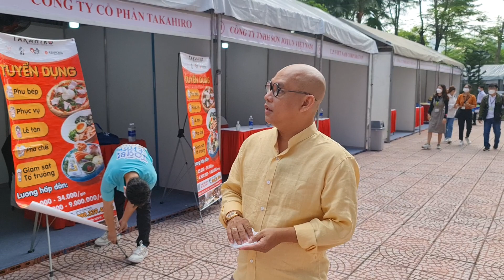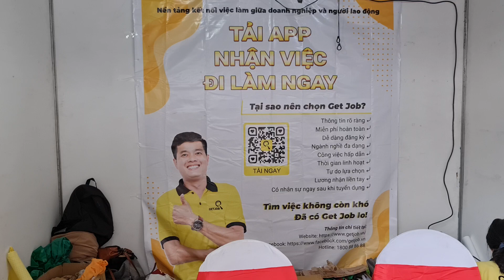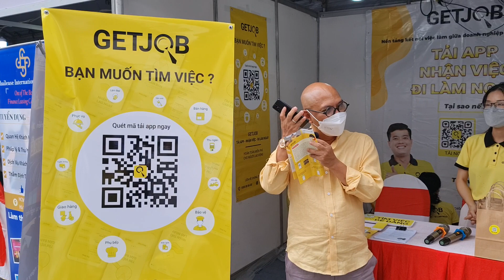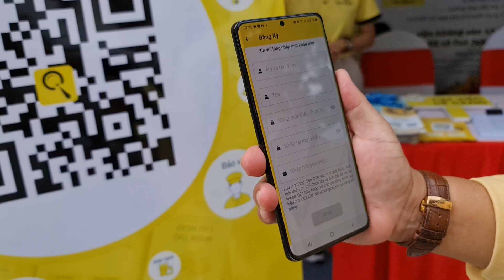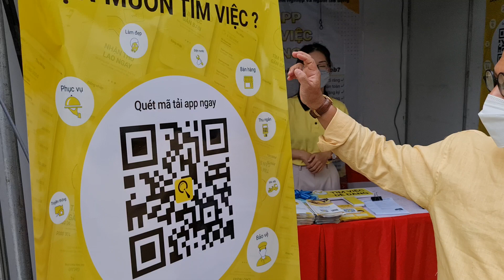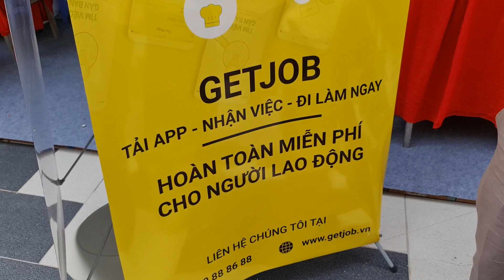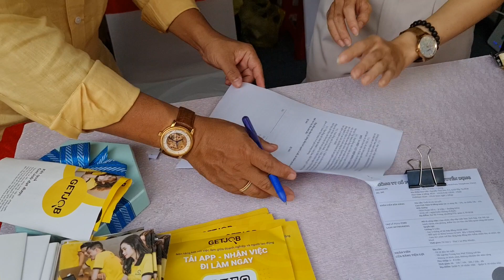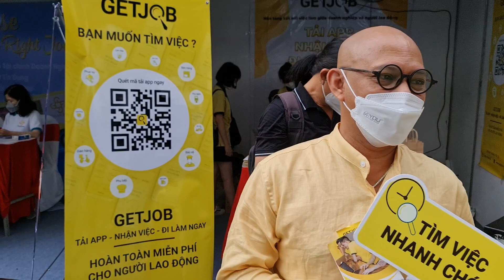Color Man-Khương Dừa nhận lời làm đại sứ thương hiệu miễn phí ủng hộ team khởi nghiệp trẻ GET JOB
👉 Xem các Tập Full Tiếng Rao 4.0 Mùa 2 tại đây nhé list=PLBSGYBcaJA3uV_VTos3xJ16eng8iWrUUu

Ngày hôm nay Color Man có dịp đến thăm hội chợ việc làm ở trường đại học Tôn Đức Thắng. Có quá nhiều gian hàng của đủ mọi nhà tuyển dụng để cho các bạn sinh viên tham quan và lựa chọn. Dù không còn là sinh viên nữa, Color Man vẫn cảm thấy rất thích thú với những gian hàng việc làm hấp dẫn như vậy. Đặc biệt hơn, có một gian hàng khởi nghiệp khá thú vị của các bạn trẻ làm Color Man đặc biệt chú ý. Đây là một app tìm việc giúp các nhà tuyển dụng và người tìm việc kết nối rất dễ dàng và nhanh chóng. Quý khán giả hãy cùng theo dõi xem app tìm việc này là gì mà Color Man lại quan tâm như vậy nhé.